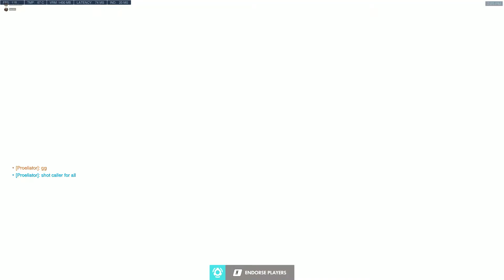Overwatch: Perfectly Fine Suck